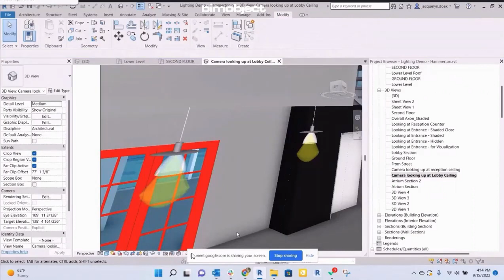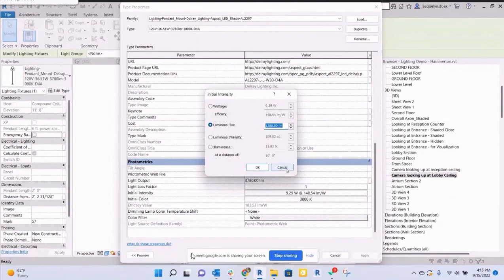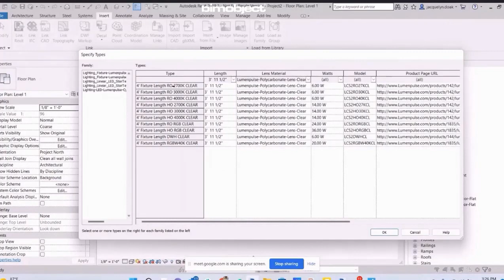Revit for Lighting｜BIMobject (日本語）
【BIMobject について】
スウェーデンに本社を置き、世界有数のBIMコンテンツプラットフォーム「BIMobject® Cloud」を運営。
ユーザーにとってはメーカー監修のオブジェクトデータを無料で入手できる場、メーカーにとってはグローバルに自社製品を発信できる場となっている。
2017年12月、野原ホールディングス株式会社 と共同出資でBIMobject Japan株式会社 を設立し、建設業界のデジタリゼーションに貢献すべく、日本展開を進めている。